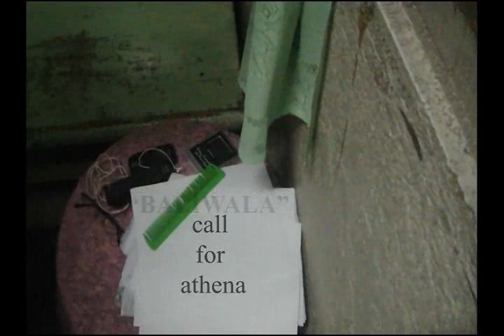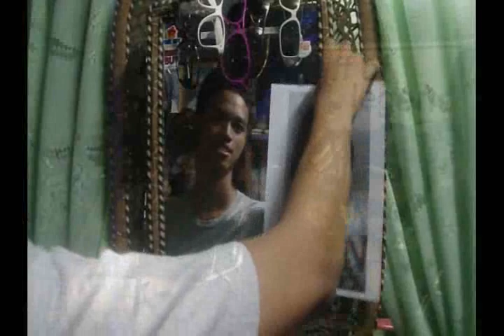call for athena Baliwala 2 2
minadali lng.. :) hahaha! nxt tym ayusin ko tlga to.!